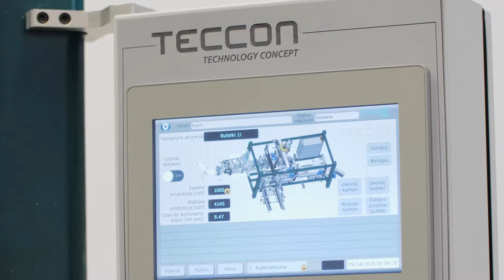Teccon - FachPack Norymberga